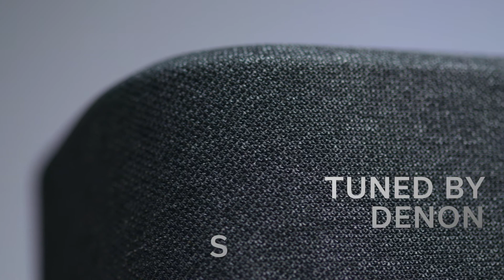Smartaudio | DENON HOME 150 - Coluna de Streaming WiFi com Heos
A série Denon Home sem fios enche a sua casa com um som soberbo. A compacta Denon Home 150 toca qualquer música com o grande som esperado de um Denon. Emparelhe-a com outra Home 150 em estéreo ou combine-a com outros produtos com HEOS integrado.